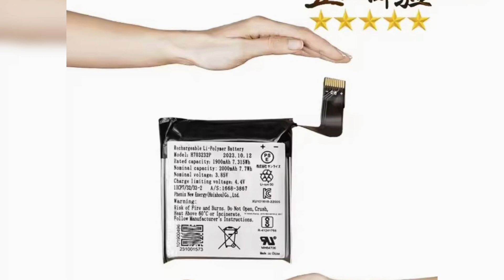Tukar Bateri Camera EZVIZ Model BC2 Battery Changing